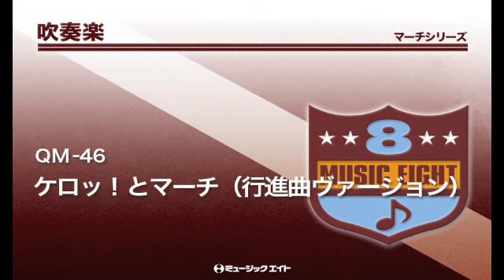《吹奏楽行進曲》ケロッ！とマーチ（行進曲ヴァージョン）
【QM-46】　ケロッ！とマーチ（行進曲ヴァージョン）